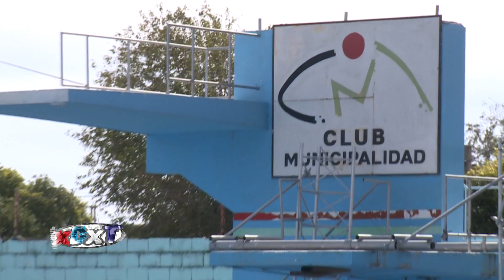INSTITUTO - CESAR ZABALA parte 1